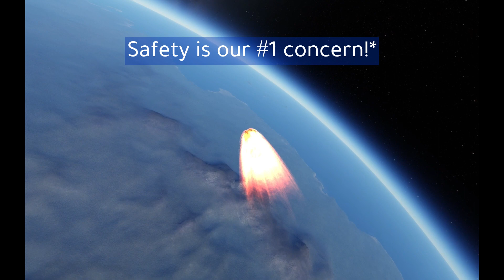Gilly AND Minmus WITHOUT REFUELING ( YSP 4 )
The YSP is back at it! After 2 years of small missions, and building up a wallet, our engineers decided to use all of that money on one rocket! So, they made it grand. It doesn't look too big or capable of interplanetary travel, but it's goal is to get to Eve's moon, Gilly, and THEN land on Minmus. Then, go home.